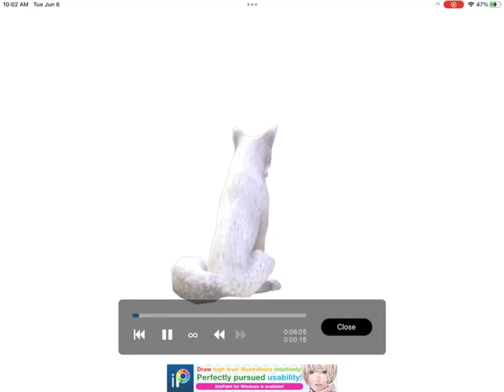New PFP and banner for 100 subscribers !